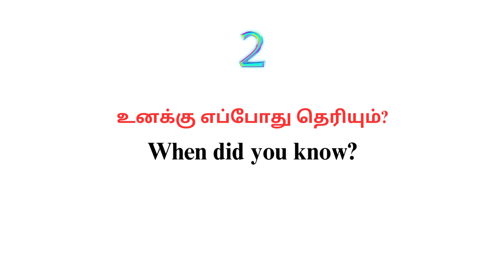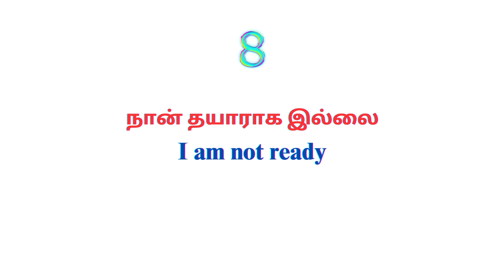Learn Useful English Sentences Through Tamil | English Grammar | Spoken English | A One Academy